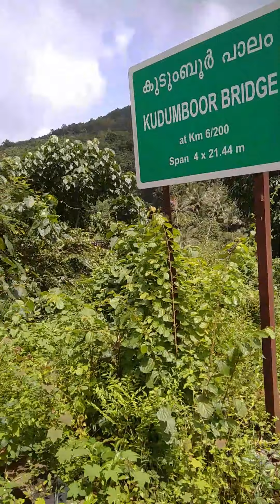കുടുംബൂർ ഡാമിലേക് ഒരു TRIP